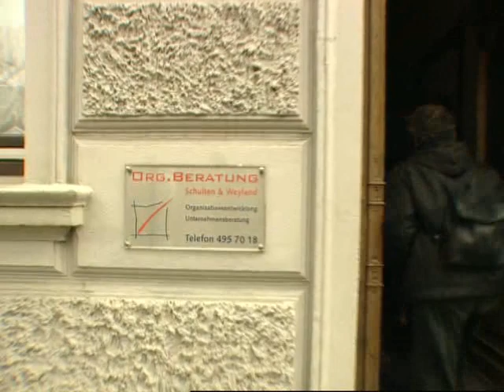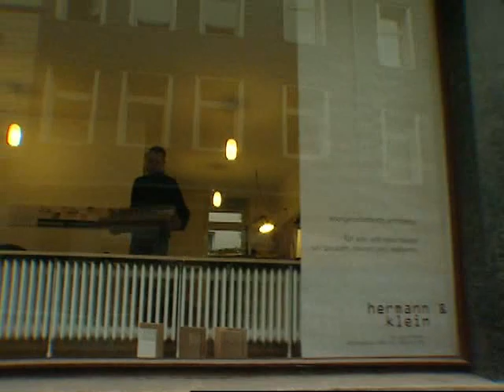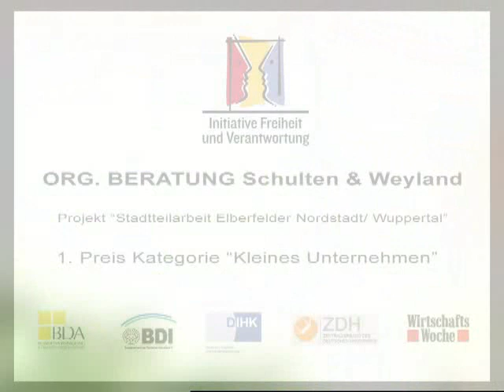Elberfelder Nordstadt - Schulten & Weyland Initiative Freiheit und Verantwortung 2005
Initiative Freiheit und Verantwortung 2005
Kategorie „Kleine Unternehmen: die ORG. BERATUNG Schulten & Weyland mit dem Projekt „Stadtteilarbeit Elberfelder Nordstadt / Wuppertal. Sie gründete den Verein „Unternehmer/innen für die Nordstadt, der die positiven Aspekte des Viertels ins Bewusstsein rücken, das interkulturelle Zusammenleben fördern und die Eigenverantwortung der Bewohner stärken will. Kunstausstellungen, Stadtteiltreffen, Projektarbeiten und ein „Ölbergfest trugen dazu bei, soziale, kulturelle und kreative Potentiale des Viertels zu aktivieren.
Eine Produktion der Eastsidemedia Film Und TV-Produktion, im Auftrag der Initiative Freiheit und Verantwortung 2005.